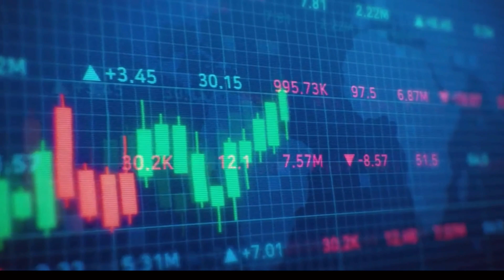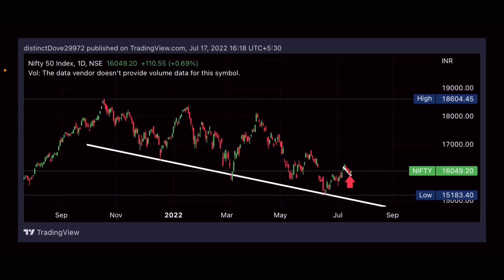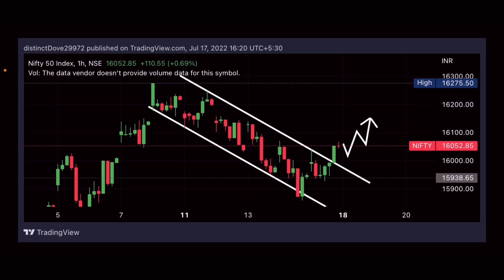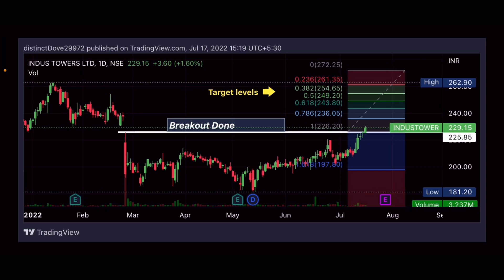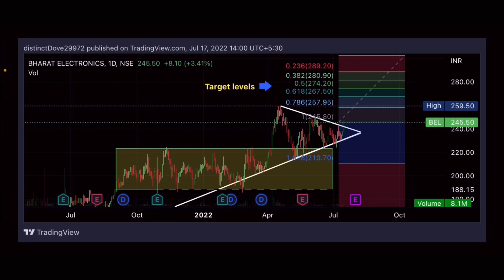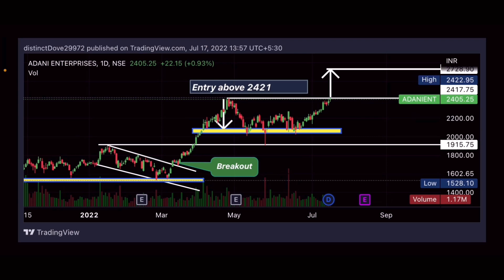Best breakout stocks for tomorrow trading | best breakout entries for tomorrow | market feed.